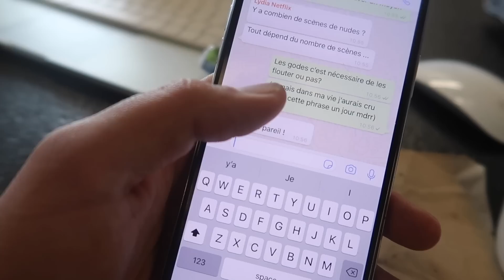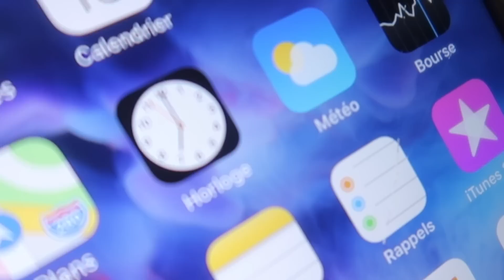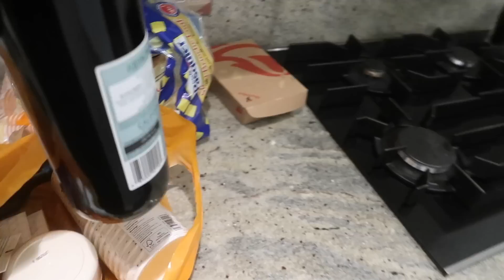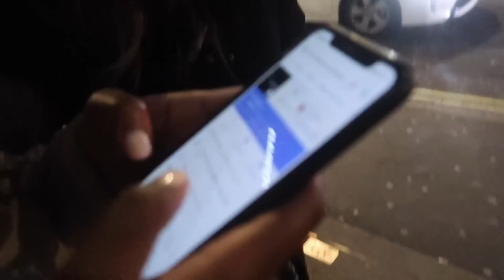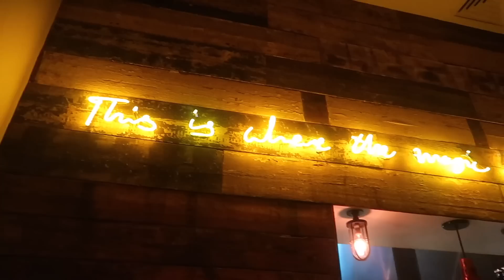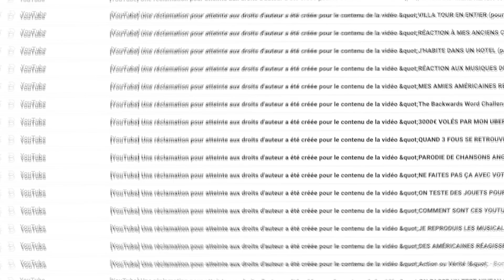AMOUR, GLOIRE ET EXCÈS: LONDRES NO LIMIT (ÉPISODE 6)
O.M.G! Pour l'anniversaire de mon ami Edward, nous sommes partis à Londres. Les dramas, délires et disputes nous ont suivi.